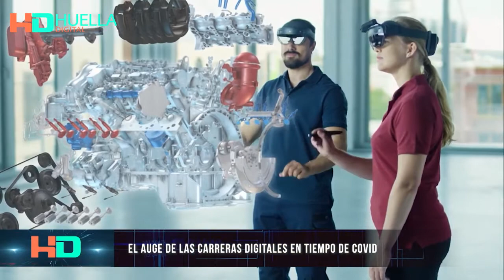TECSUP HOY El Auge de las carreras digitales en tiempos del Covid